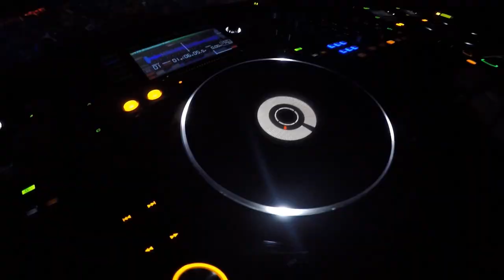Kutski & Alex Kidd, GGXH Belfast (Dec 2015)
Awesome video from Goodgreef in Belfast last night playing B2B with my long time partner in crime, Alex Kidd!!! Thanks to everyone who came out, selling out the venue!! Hope you all had an amazing night too :D